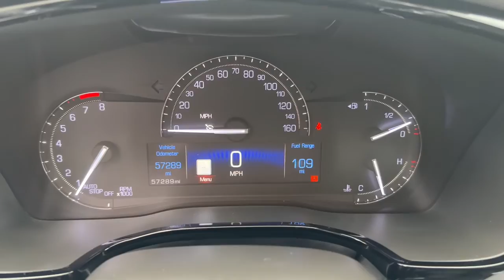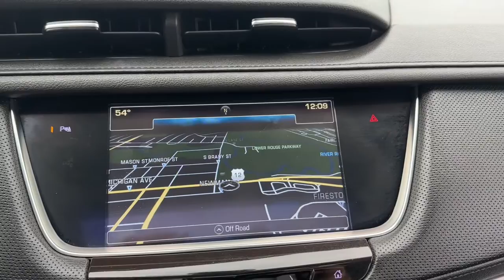2017 Cadillac XT5 Dearborn, Dearborn Heights, Allen Park, Westland, Garden city P9307A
Radiant Silver Metallic Used 2017 Cadillac XT5 Luxury available in 21531 Michigan Avenue, Dearborn, Michigan at Jack Demmer Lincoln. Servicing the Dearborn, Dearborn Heights, Allen Park, Westland, Garden City, MI area.

2017 Cadillac XT5 Luxury - Stock#: P9307A

2017 Cadillac XT5 Clean CARFAX. Odometer is 20754 miles below market average!